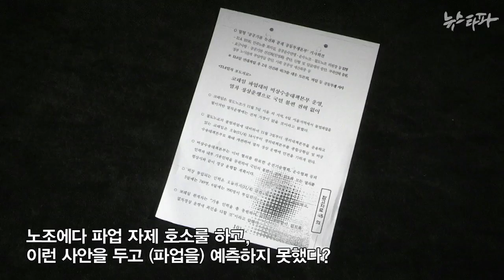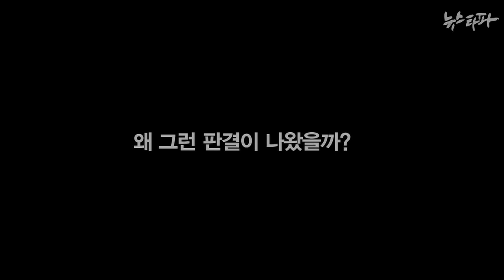뉴스타파 - 3년 만에 오락가락, 대법원 엿가락 판결(2014.9.12)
“예고 없이 심각한 손해 끼친 파업만 업무방해죄에 해당한다”는 2011년 대법원 전원합의체 판결에 의해 원심 무죄 판결을 받은 철도 노조. 2014년 8월 20일, 4명으로 구성된 대법원 3부는 철도파업(2009년)에 유죄를 선고했다. 3년 만에 무죄가 유죄가 된 까닭. 왜일까?